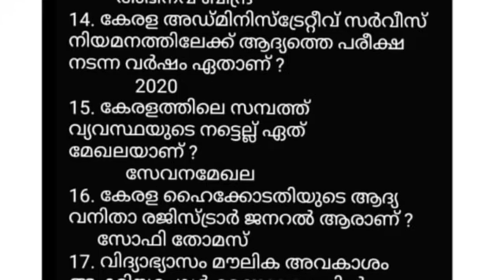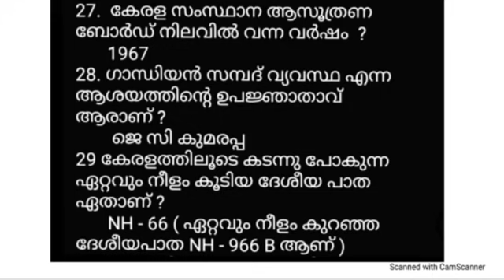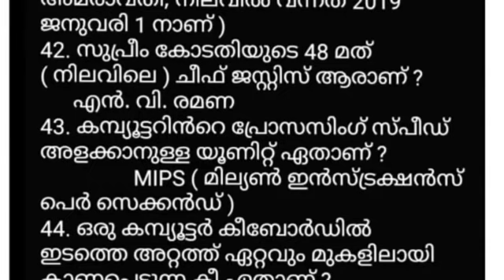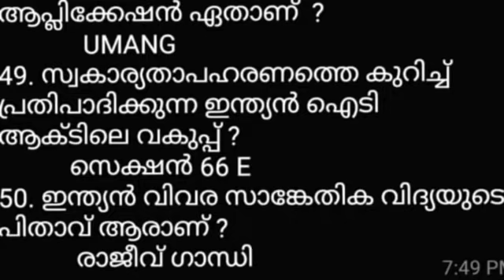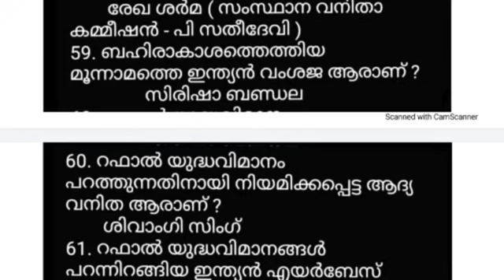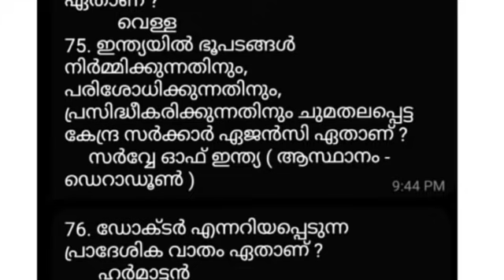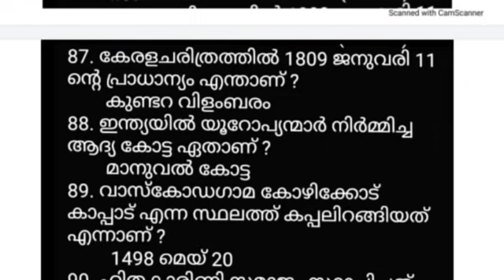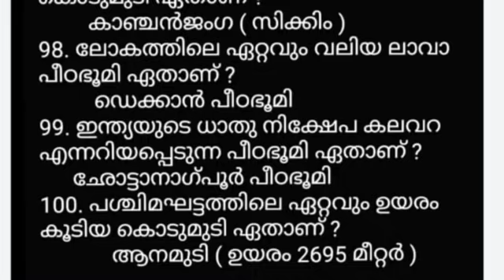DEGREE PRELIMS EXAM - ഇന്നത്തെ പരീക്ഷയിൽ പ്രതീക്ഷിക്കാവുന്ന 100 GK ചോദ്യങ്ങൾ | LDC LGS MAIN EXAM